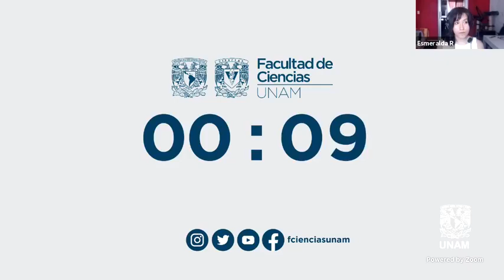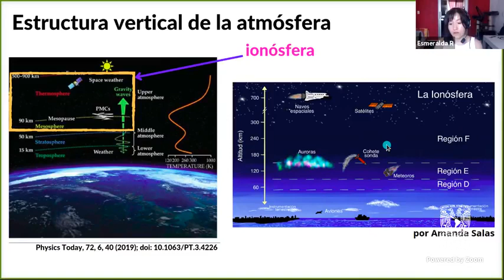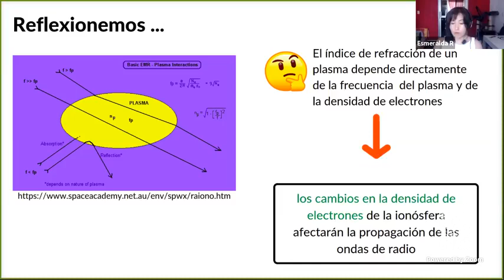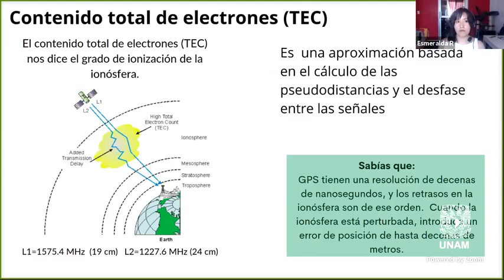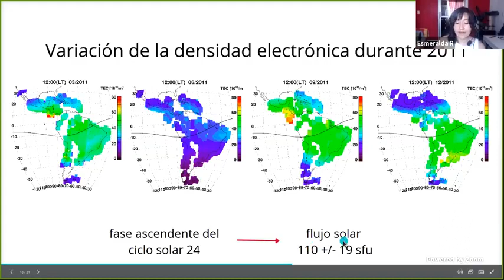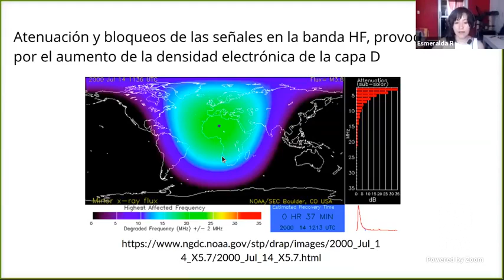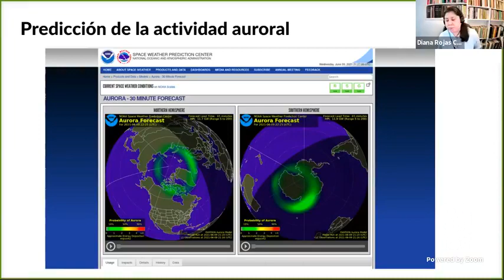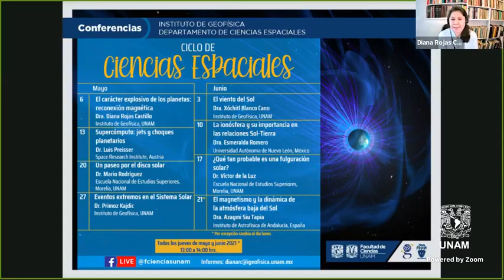La ionósfera y su importancia en la relaciones Sol-Tierra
Dra. Esmeralda Romero, Universidad Autónoma de Nuevo Leon. Esta plática se realizó en el marco del Ciclo de Ciencias Espaciales en junio del 2021 y fue transmitida en Facebook en el canal de la Facultad de Ciencias UNAM, Publicado con su permiso.

Si te interesan más pláticas en los temas de ciencias espaciales te sugerimos que nos sigues en:Facebook LinkedIn nuestra página web